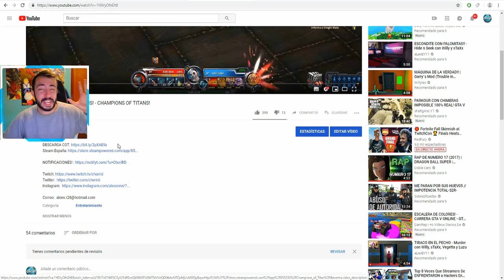#4 NUEVO DINOSAURIO!! , ESTA BUG?? 😅 XDD - LA GRAN EXTINCIÓN - ARK SURVIVAL